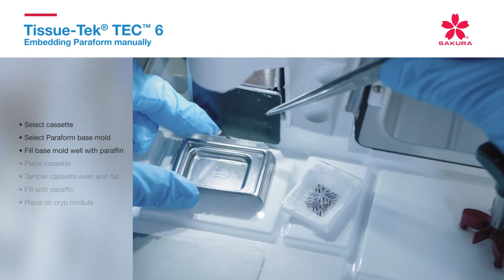Tissue-Tek TEC 6 - Embedding Paraform manually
Embedding tissue in a Tissue-Tek® Paraform® Sectionable Cassette is done quickly and easily using a manual method on the Tissue-Tek® TEC™ 6.  The orientation of the tissue is preserved and protected from grossing with the special features of the Paraform Cassette, so not manual manipulation of the tissue is necessary, which protects against the risk of tissue loss or cross-contamination.  The Paraform Cassette is placed in a Tissue-Tek® Paraform® Base Mold.  Using the specially designed Tissue-Tek® Paraform® Tamper, the Paraform Cassette is pushed down into the base mold and then filled with paraffin.  After it is cooled, the block is removed from the base mold and ready for microtomy.